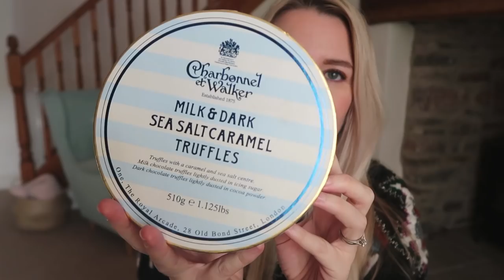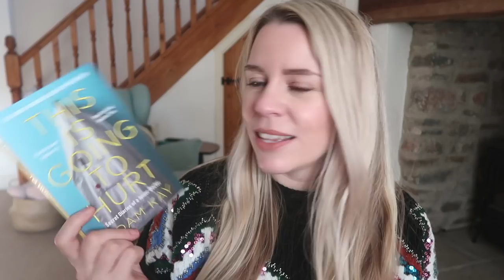CURRENT FAVOURITES | FAVOURITE YOUTUBER, BEST PJS EVER AND (MORE) GIN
I'm sharing some of my current favourite things today, including a must-watch Youtube channel, one of my favourite christmas presents and yet another gin recommendation! What are you loving at the moment?

THINGS MENTIONED:
GUMMY BEAR NIGHTLIGHT
UGG SLIPPERS